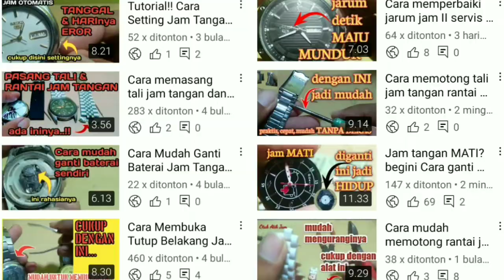Cara memperbaiki jam ll servis jam tangan mati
Cara memperbaiki jam ll servis jam tangan mati bisa kita lakukan sendiri salah satunya bisa ikuti cara Otak Atik Jam Chanel ini.